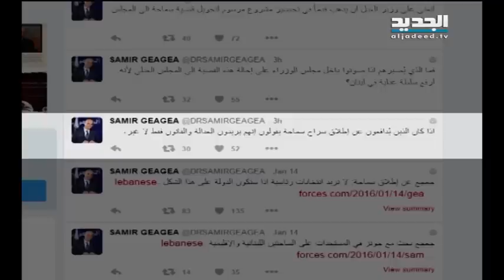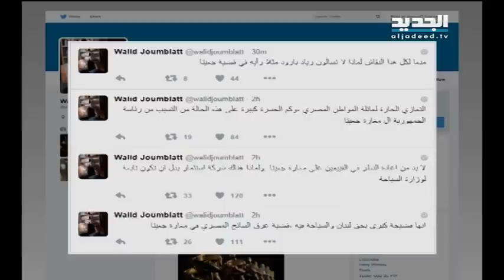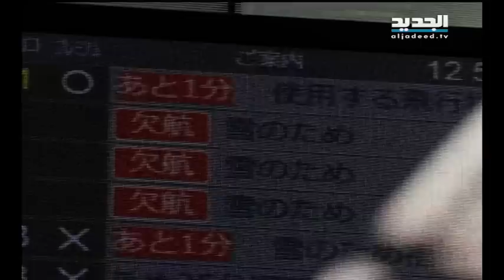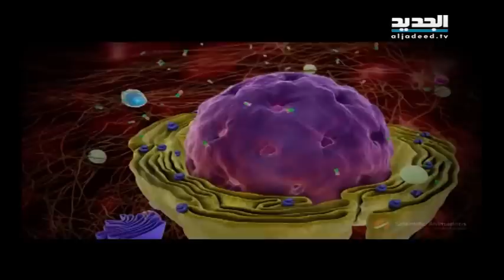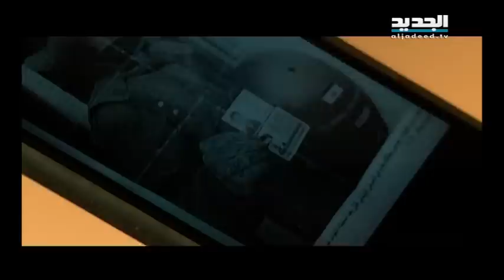نشرة اخبار الظهيرة 25-01-2016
نشرة اخبار الظهيرة ليوم الاثنين 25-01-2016 مع كريستين حبيب من قناة الجديد